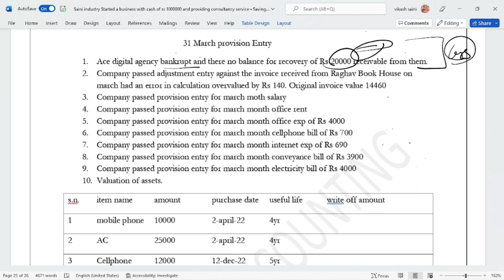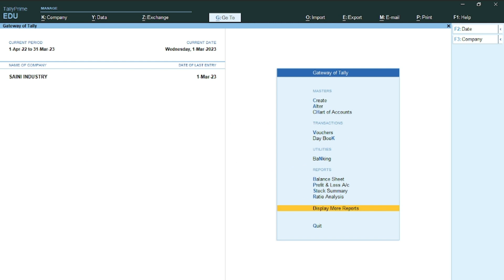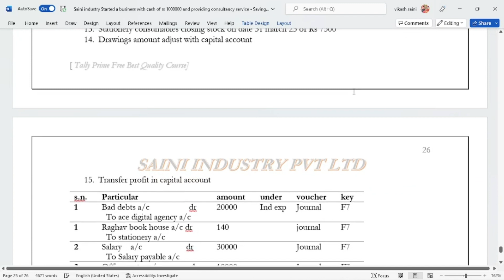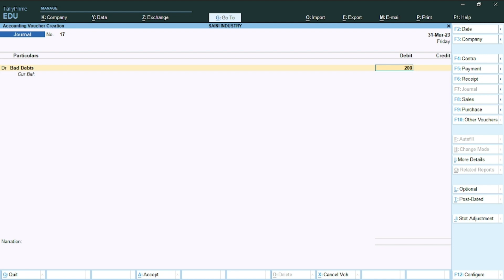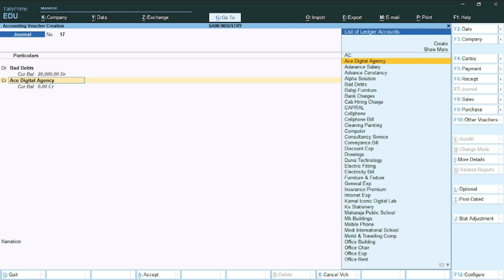Bad Debts Journal Entry in tally prime